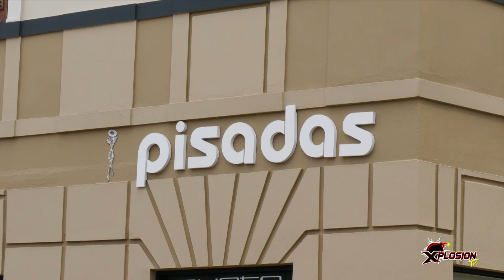XPLOSION TV - 268 CLOSING DESDE AUTO CENTER & TOWING SERVICE EN AÑASCO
PROGRAMA # 268
1 ABRIL 2023